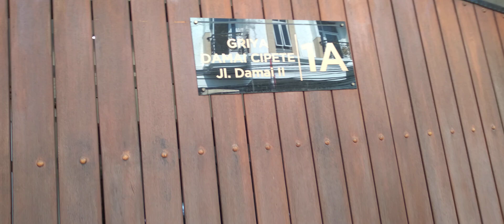CAKWE LANGGANAN BANYAK ORANG.RASA MANTAP